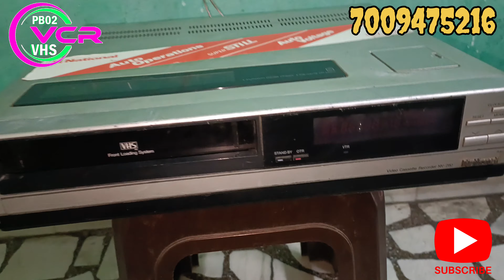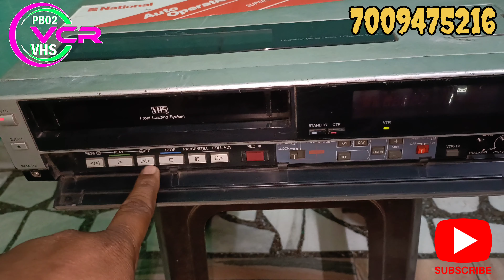NATIONAL NV-280 FOR SALE